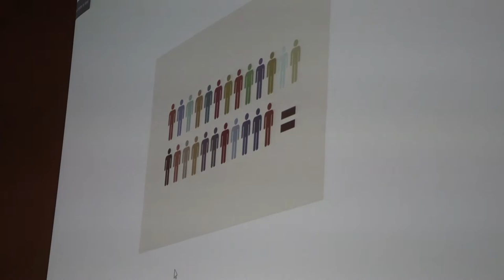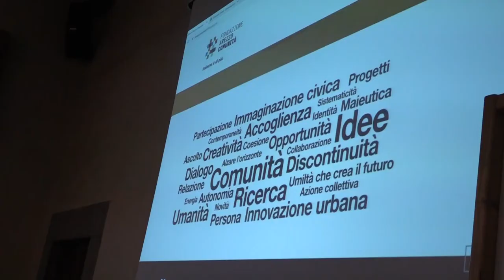Una città che “pensa” e che “fa” il sociale del futuro: ecco la Fondazione Arezzo Comunità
Uno strumento di welfare generativo unico in Italia che vuole fare di Arezzo una città che “pensa” e che “fa” il sociale del futuro: ecco la Fondazione Arezzo Comunità, la nuova realtà pubblico privata nata per volontà del Comune di Arezzo. Struttura innovativa pensata per favorire la partecipazione trasformando radicalmente il rapporto tra “istituzioni” e “terzo settore”, la Fondazione Arezzo Comunità ha fra i suoi primi obiettivi quello di dare servizi a chi dà servizi sostenendo il volontariato ed il terzo settore nelle loro esigenze, supportandolo nella partecipazione ad ogni genere di bando, sviluppando l’elaborazione di progetti di rete e le campagne di fundraising.